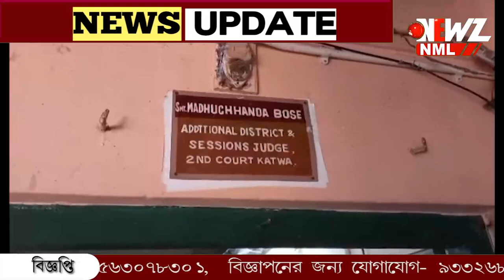আদালতে ভরা এজলাসে সাপের আতঙ্ক!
আদালতে ভরা এজলাসে সাপের আতঙ্ক! বিচার কক্ষ ছেড়ে ভয়ে বাইরে বেরিয়ে এলেন সকলে। খবর পেয়ে বনকর্মীরা উদ্ধার করে নিয়ে যান সাপ টি কে।